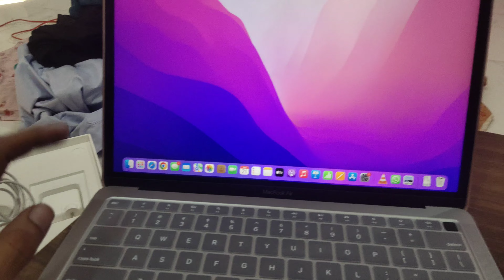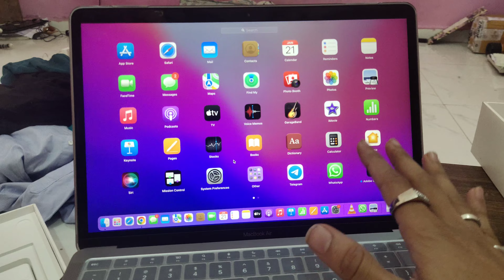New MacBook Air M1 ♥️||Unboxing||VLOG NO 29||Apple MacBook Air M1 unboxing||price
New MACBOOK AIR M1
Macbook m1 price
MACBOOK M1 unboxing
Unboxing Of Apple MacBook Air M1
M1 macbook specification
Unboxing Vlog
Apple